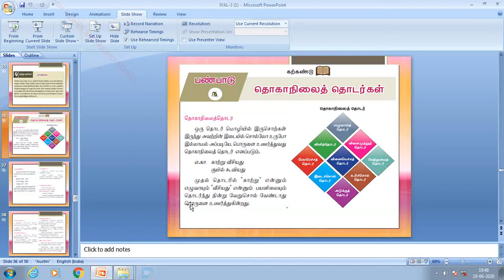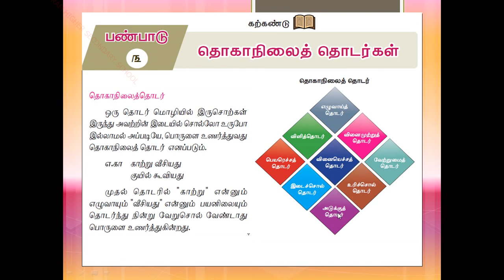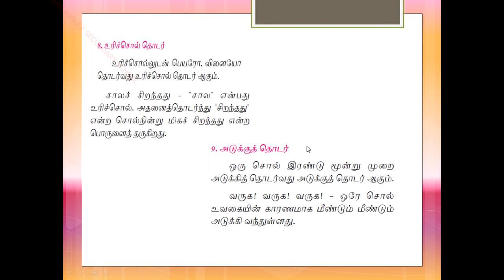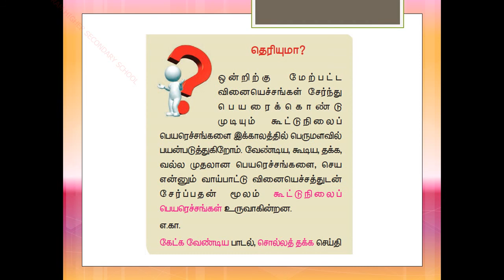X STD TAMIL IYAL 3 PART 5